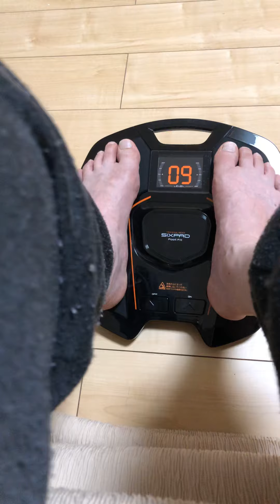Ｆoot Ｆitぐだぐだ実況〜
Ｆoot Ｆitを購入して2回目です。なかなか筋肉に効いているように体感できす。これからも続けていこうと思います。